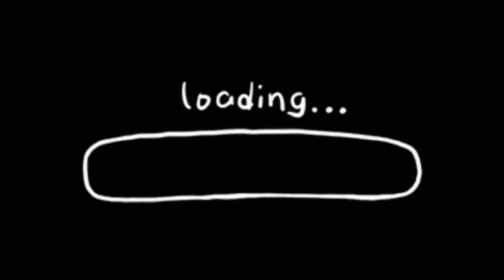MABA? What Should I do?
[ EDSA PODCAST ]

Kalian yang masih kepo seputar dunia perkuliahan pas banget nih, karena podcast perdana dari EDSA akan membawakan materi seputar tips & trick untuk mahasiswa baru.